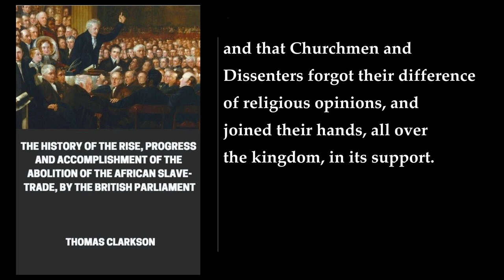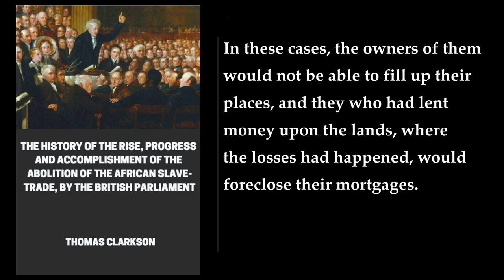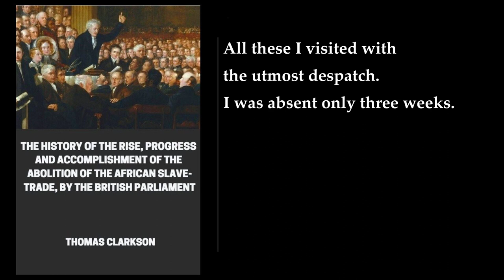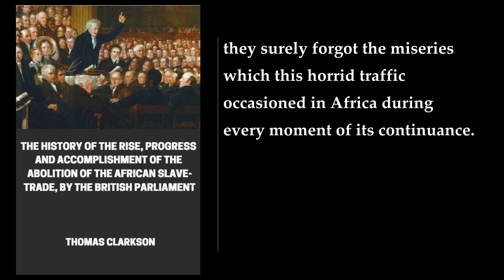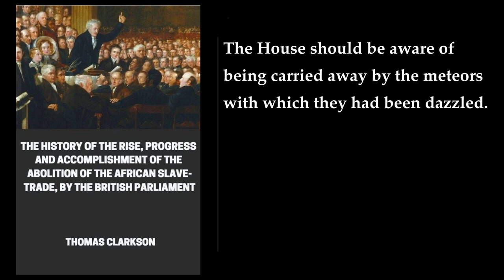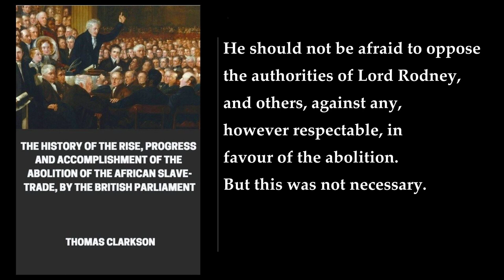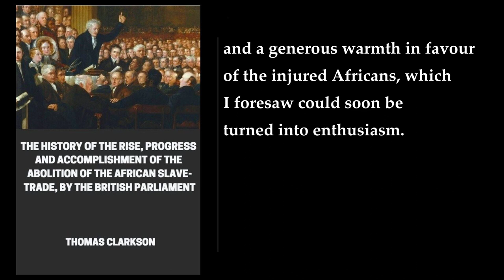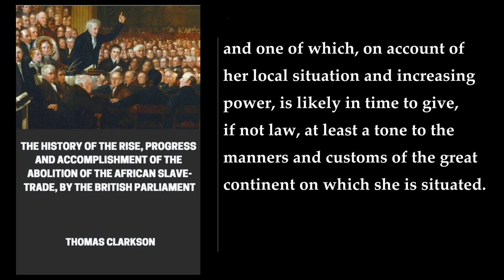The History of the Rise, Progress and Accomplishment of the Abolition of the African Slave-Trade, b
The History of the Rise, Progress and Accomplishment of the Abolition of the African Slave-Trade, by the British Parliament. By Thomas Clarkson. Audiobook
"The History of the Rise, Progress and Accomplishment of the Abolition of the African Slave-Trade, by the British Parliament" is a two-volume book written by Thomas Clarkson, a British abolitionist, and published in 1808. The book provides a detailed account of the British efforts to abolish the Atlantic slave trade. The first volume of the book describes the history of the slave trade, the conditions of the slaves, and the efforts of the abolitionists to end the trade. The second volume describes the parliamentary debates leading to the Slave Trade Act of 1807, which abolished the slave trade in the British Empire.

Clarkson's book is a valuable historical document that provides insight into the British abolitionist movement. The book describes the role of the Quakers in the abolitionist movement and the parliamentary debates that led to the abolition of the slave trade. The book also provides a detailed account of the conditions of the slaves and the horrors of the slave trade. The book is an important source for historians studying the abolitionist movement and the history of slavery.

The book is divided into two volumes. The first volume describes the history of the slave trade and the conditions of the slaves. Clarkson describes the capture of the slaves in Africa, the middle passage, and the sale of the slaves in the Americas. The book provides a detailed account of the horrors of the slave trade, including the brutal treatment of the slaves and the high mortality rate on the slave ships. The book also describes the efforts of the abolitionists to end the slave trade, including the role of the Quakers in the abolitionist movement.

The second volume of the book describes the parliamentary debates leading to the Slave Trade Act of 1807. Clarkson describes the arguments made by the abolitionists and the supporters of the slave trade. The book provides a detailed account of the parliamentary debates, including the speeches made by the members of parliament. The book also describes the role of William Wilberforce in the abolitionist movement and his efforts to end the slave trade.

In conclusion, "The History of the Rise, Progress and Accomplishment of the Abolition of the African Slave-Trade, by the British Parliament" is a valuable historical document that provides insight into the British abolitionist movement. The book describes the history of the slave trade, the conditions of the slaves, and the efforts of the abolitionists to end the trade. The book is an important source for historians studying the abolitionist movement and the history of slavery.

00:00:00 Chapter 24
02:13:20 Chapter 25
03:38:22 Chapter 26
06:31:14 Chapter 27
08:42:34 Chapter 28
08:47:08 Chapter 29
08:54:33 Chapter 30
09:14:20 Chapter 31
09:27:37 Chapter 32
10:39:46 Chapter 33